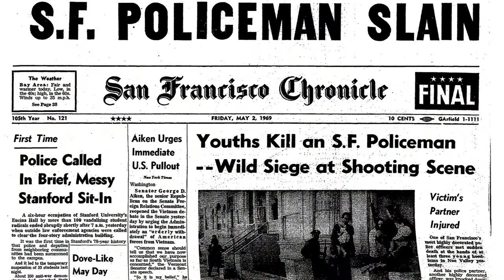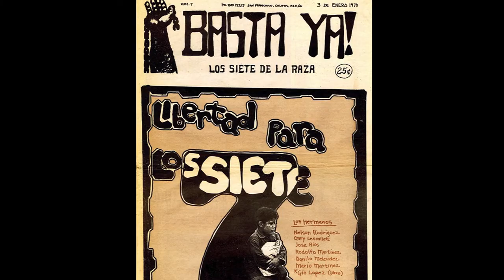Hidden San Francisco Stop D16 Los Siete de la Raza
In February 2020, Pluto Press published Hidden San Francisco: A Guide to Lost Landscapes, Unsung Heroes, and Radical Histories by Chris Carlsson. This video, offering a short account of the epic Los Siete de la Raza case in 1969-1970 and the movement that arose out of it, is the 12th of just over a dozen short videos of "stops" (there are 85 "stops" in four themed chapters, and an additional 44 "stops" in five walking tours in the appendix). I hope it will whet your appetite for both buying the book (available but more importantly for going out into San Francisco and peeling back the layers of histories to find out how the hell it turned out like this!